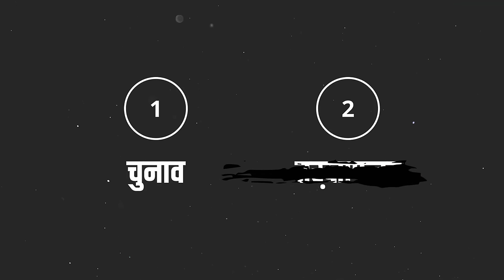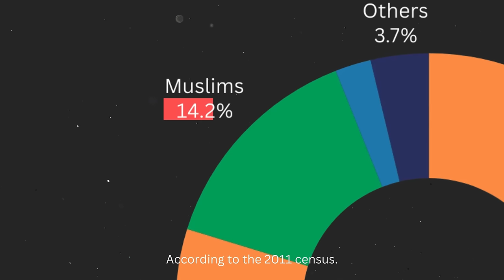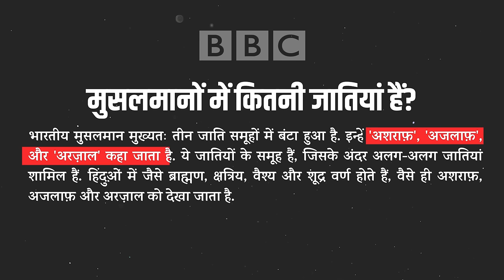Is Rahul Gandhi a Threat?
Is Rahul Gandhi a threat to India? In this video, Rahul Gandhi's new politics, which is being done in the name of caste, population and reservation - is it going to break India?

UPI ID : kumarshyam201@ybl